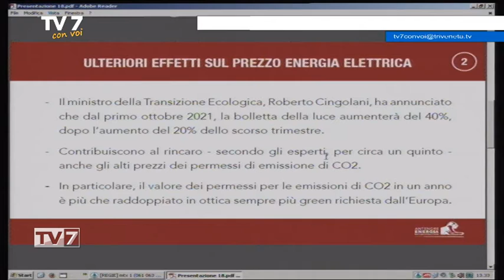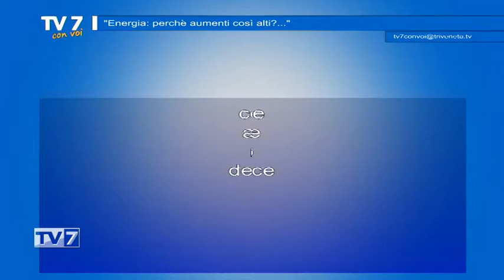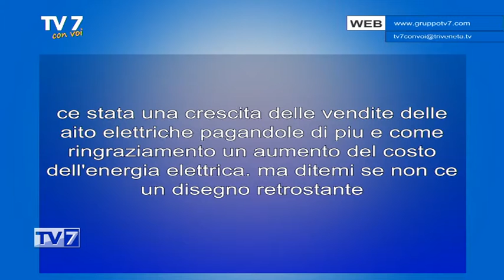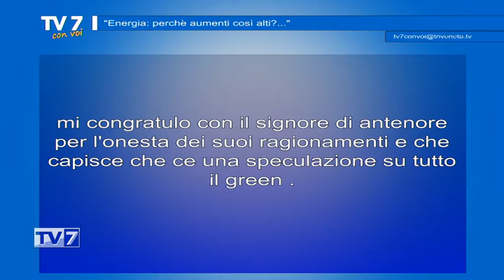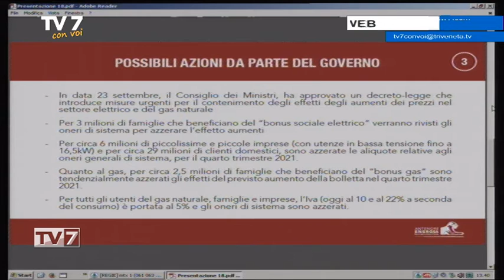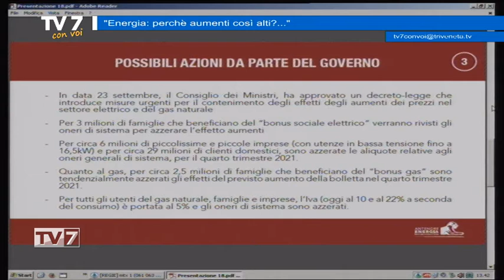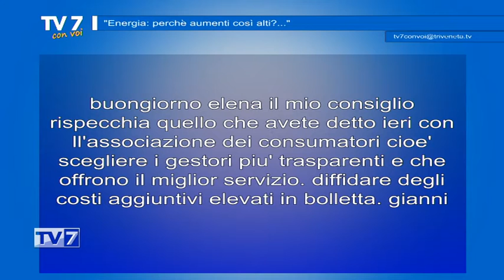Energia: perché aumenti così alti? - Tv7 con Voi 28/09/21 (2 di 3)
Energia: perché aumenti così alti? - Tv7 con Voi 28/09/21

Ospiti:
- Filippo Agostini, Amm. Del. Antenore Energia